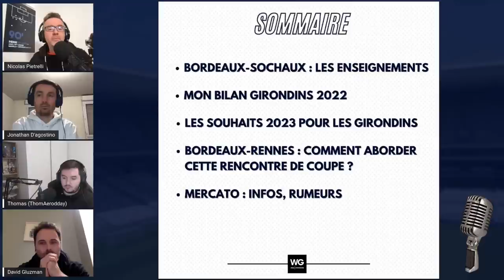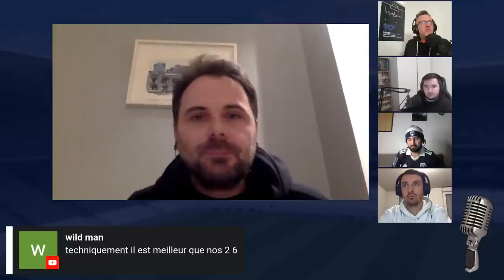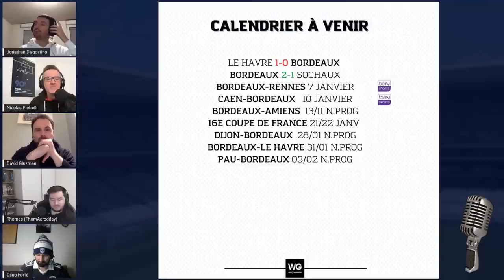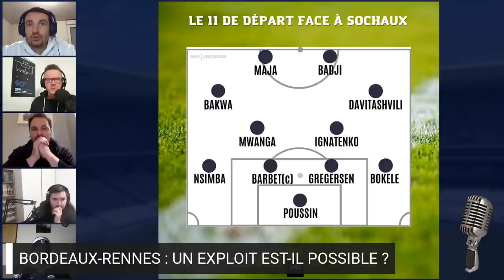LE TALK : LES GIRONDINS AU CONTACT, MERCATO, BILAN 2022 ET COUPE DE FRANCE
Le Talk consacré à l'actualité des Girondins de Bordeaux de 19h30 à 21h. Émission placée sur le signe de l'information, du débat et de l'analyse.

00:00:00 INTRO
00:02:30 SOMMAIRE
00:10:00 ENSEIGNEMENTS
00:24:00 ANALYSE SOCHAUX
01:03:00 BILAN 2022
01:16:00 SOUHAITS 2023
01:34:00 MERCATO
01:43:00 COUPE DE FRANCE